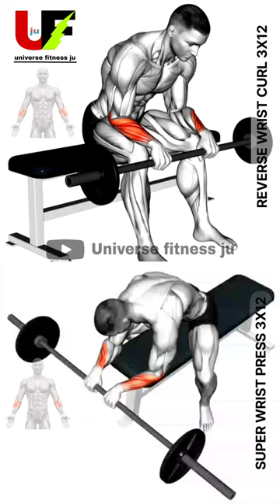FOREARM WRIST💪🔥😈 WORKOUT || EFFECTIVE EXERCISE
8 Best Exercises to Force Back GROWTH
9 Best Back Exercises to Speed Up Musc.
CHEST AND SHOULDER WORKOUT WITH...
8 BEST EXERCISE TRAPS WORKOUT
6 Big exercises for back - Back Workout
How to Make Bigger Shoulder Exercises F..
legs workout at home vir.
chest workout for best chest result
15 BEST SHOULDERS WORKOUT WITH BA..
6 Big chest exercises ( fastest)
8 exercises to tworkhom your lats into big.
Top Best Exercises For Abs Workout | Unt..
6 Fastest Effective Tricep Exercises
Advance Tricep Workout | Arm Workout| F..
4 Best Chest Excercise ( Through Only Du.
BEST CHEST EXERCISES- Chest Workouts
Dumbbel Home Workout- Gym Workout
The Best Upper Body Workout (Chest, Sho.
Musica Para Entrenar (no copy..
6 Fastest Effective Chest Workout With D.
Upper Traps Middle Traps Workout & Low.
CHEST WORKOUT AISA NAHI DEKHA HO.
16 BEST REAR SHOULDERS WORKOUT WI
CHEST and SHOULDER Workout for MASS
10 Best Abs Workout Ever To Build Abs Fa
10 Best Exercise To Lower Lats workout
THE 7 BEST ABS WORKOUT AT HOME
7 Best Exercise To Lower Lats workout
5 Best Shoulder exercises for your workout
7 Best Lower Chest Workout to turn your c.
Biceps and Triceps Exercises for Bigger, St..
Shoulder Workout at Gym for Men to Build.